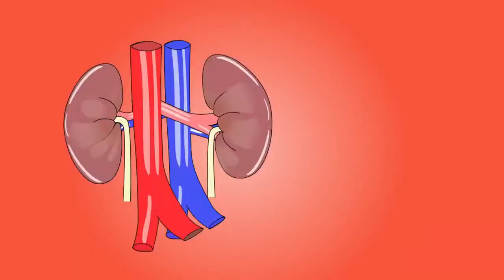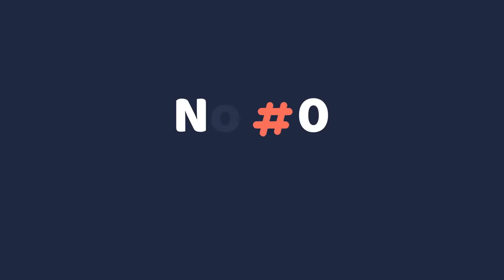15 Dangerous Foods Your Mini Australian Shepherd Should Never Eat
Today's Episode we will share 15 Dangerous Foods Your Mini Australian Shepherd 101 Should Never Eat in 2022.